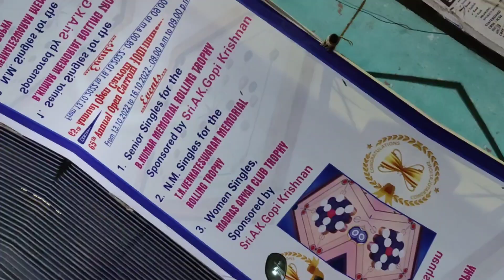CARROM | Ramesh Babu vs Dhinakaran | Madras Aryan Club Carrom Tournament